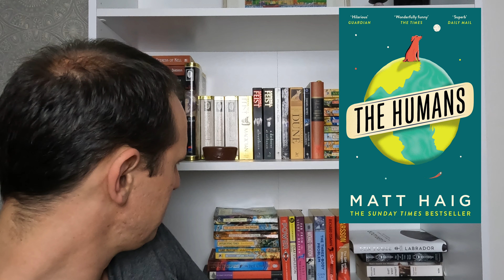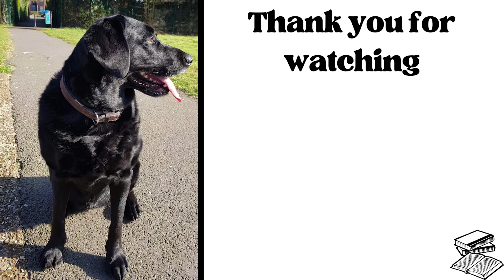Mid Year Book Freakout Tag 2023 | so many new to me authors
DON'T PANIC! We are at the mid point of the year which means half the year has already passed! How is your reading going this year? In this video I overview some of the highs and lows in my reading year so far.

Thank you to @sniffingthesheets for tagging me

Questions provided by @EricKarlAnderson

00:00 Intro
00:30 How many books have you read so far this year?
01:18 What is your favourite book so far?
02:11 What is the most disappointing book you have read this year?
03:12 What genre have you read most this year?
04:00 Name a new favourite author that you have discovered this year
05:14 What is the most surprisingly good book you have read so far this year?
06:18 What are your most anticipated 2023 releases?
07:05 What is your next big priority for your reading?
08:48 What has been your bookish highlight of the year so far?
09:54 What is a book you started reading and still need to complete?
10:50 Who do you tag?
12:03 Bye!

Books discussed:
City of Last Chances by Adrian Tchaikovsky
Death's End by Cixin Liu (The Remembrance of Earth's Past series)
The Humans by Matt Haig
Illborn by Daniel T Jackson
Jurassic Park by Michael Crichton
The Justice of Kings by Richard Swan
Labrador by Ben Fogle
Malice by John Gwynne (The Faithful and The Fallen series)
Yellowface by RF Kuang